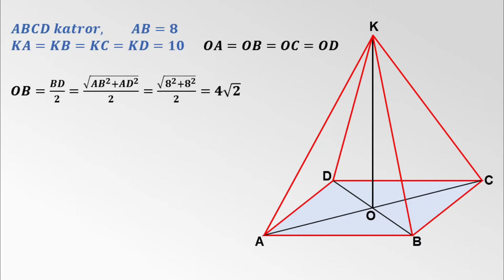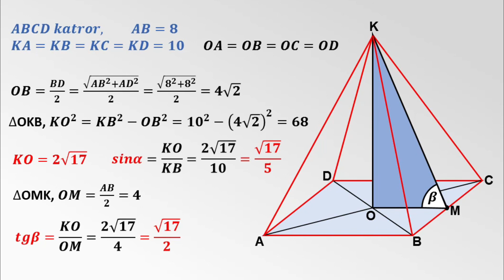Marrëdhëniet në trekëndëshin kënddrejtë. Zbatime 3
Marrëdhëniet në trekëndëshin kënddrejtë,
Zbatime,
Kozeta Boçi